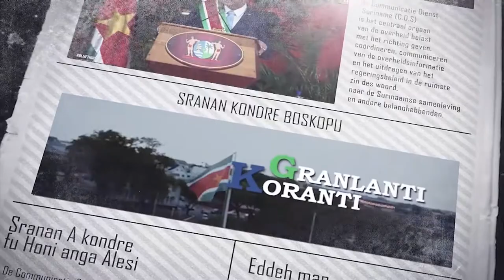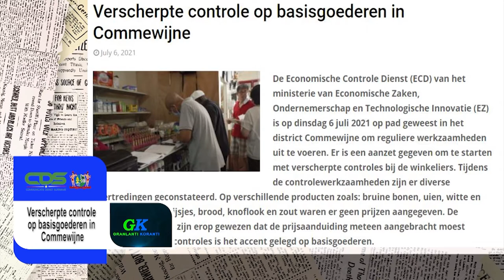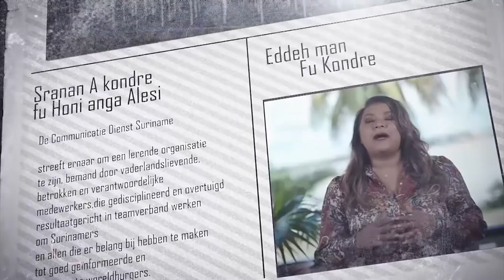𝔾ℝ𝔸ℕ𝕃𝔸ℕ𝕋𝕀 𝕂𝕆ℝ𝔸ℕ𝕋𝕀 (SARAMACCAANS), DD 7 JULI 2021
De onderwerpen in deze aflevering zijn:
- Dertien sociale instellingen ontvangen noodhulp pakketten
- Verscherpte controle op basisgoederen in Commewijne
- Wie zijn de belangrijkste schuldeisers van Suriname